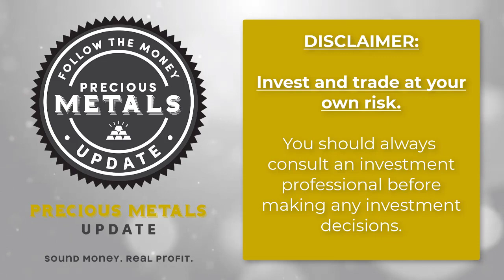Precious Metals Market Update - Tom Cloud (4/21/2021)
Tom Cloud has been helping individuals and businesses buy and sell physical gold, silver, palladium, and platinum coins/bars since 1977.

Are you ready for the next wave in gold and silver prices?

Veteran precious metals advisor Tom Cloud answers viewer questions and shares his latest insights in this brief video.

Tom Cloud has been serving clients around the world since 1977. Get Tom's monetary insights and precious metals analysis twice a month.

top incoming searches: gold investing, silver investing, gold-silver ratio, precious metals investing, tom cloud, jerry robinson, where to buy gold, where to buy silver, follow the money radio, ftmdaily, ftmweekly, buy platinum online, buy palladium online, gold blockchain, central banks, central banks buying gold